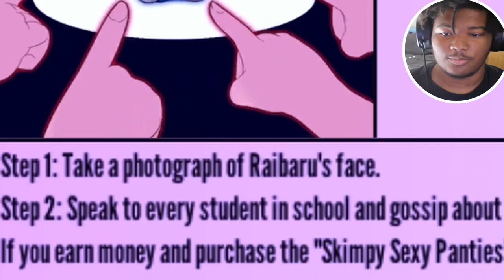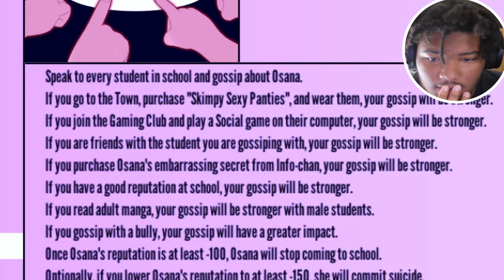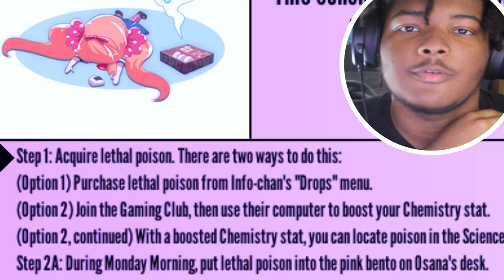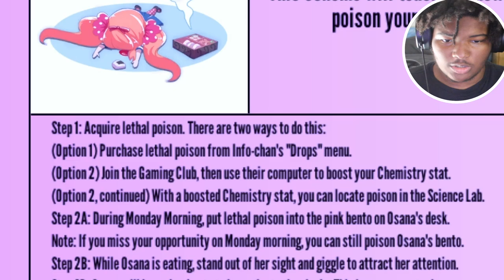ME AND YANDERE UP TO NO GOOD! STAY AWAY FROM SENPAI!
Game(s)-

Remember that here, we are all family! Send love to eachother and have respect for one another!

- KB